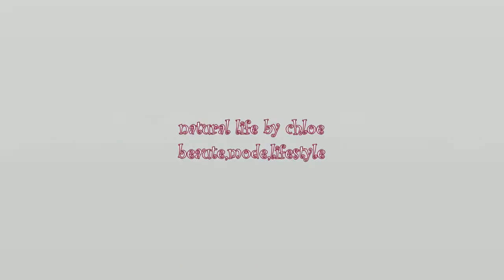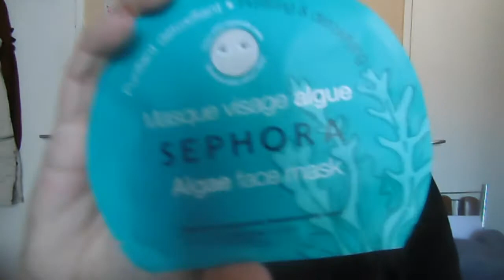Cocooning Tag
↓↓↓↓Dérouler pour plus d’info↓↓↓↓

Petite info sur moi :
Je m’appelle chloe

plus d'info :
~ Je film avec un appareil de la marque pentax

Chloe